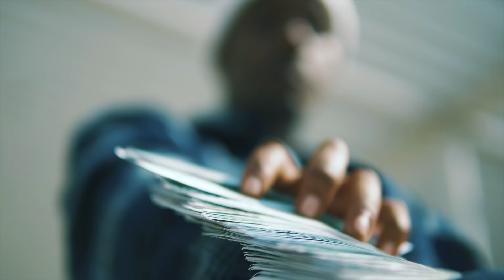Major Phablah - NO WARNING FT Rapxolutely & B Threy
From Local to the Universal.

Lyrics

I'm controlling..

Hit em by surprise came in with no warning
I was posted on the corner early in the morning
And I ain't going back and forth nigga-
Ain't no stalling
We gon play 'em like its 2k you know im controlling
I been rocking like Nirvana yeah I'm Kurtis Cobain
Balling all summer I feel like I'm Kobe
Codeine in my system got me moving slowly
I was plotting with ma homies yeah this shit is godly

So I keep balling till I fall
Gotta keep on grinding till I blow
Made it out the trenches we was broke
Mane I swear to god these niggas want no smoke X2

Rapxolutely

These streets got me living reckless
Keep looking on my shoulder I'm relentless
I paint a picture to these niggas like a canvas
The style ain't free I'm tryna get paid for these verses
Going through these phases
My whole life a movie I should have a deal with Netflix
Rapxo got a blueprint, back to the basics
Like Im Bill Clinton yeah you know I got a side piece
All these niggas envy me I see they fucking faces

Ain't no stalling
Codeine in ma system got me moving slowly

Major Phablah

Twari street kuri 40
Nyamirambo inkoni zaho zari chronic
Heavy nawe yari shumi
Yamajoro twari kumwe muri studi
Basa nkabahezanguni
Uri ikibi nabonye burya usa nkigini
Dore Malaika town
Afite power kandi ubwo yambaye crown
Eeh Eeh wanywereye amaraso nzakurutsu
Imvune zanjye nago zari gupfa ubusa
Ashatse kwiruka ndamufata abura inzira ndamurasa
Yakoze ikosa yibagiwe yuko ndumusoda
Afande Major, sinari nashoza intambara ndacyagupangira
Subliminal diss, I keep enough of these
You can't do it like this nigga

B-Threy

Ubwo bugambo umvuga vuga ntazi
Wigize icyondi kankubwire byombi
Uyu muryango ukina nawo kandi
Mugabanye ishyari ubundi ubwo niko biri
Urakanga ntago mpaba
Mucyangwe cyose utira
Kandi ukigigiza collabo dukatira
Ubwo murakikinira, ndi busy ndikubara
Ifaranga nimigisha ndapfukama ngasaba
Nuko naryamye ituku
Nanga guhura numwaku
Reka nkurabure akantu ndi kumufuka wagura amasasu
Urabeshya ngo waguze isambu
Ukihamagara urikumwee nikangu
Uzaze nkutumire ahantu utuze nkwibarize
Ukuri n'impanvu.